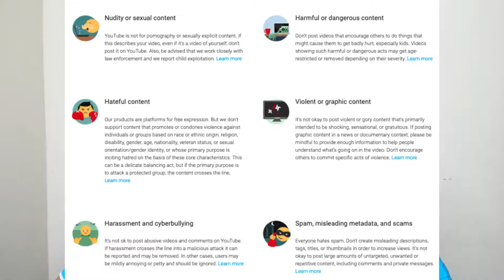২২ লক্ষ YouTube Channel Deleted | New YouTubers সাবধান !! Youtube Tips for Beginners Bangla 2021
In this video I have shared why YouTube removed 22 lakh channels recently and as a new YouTuber you must follow certain guidelines to grow your YouTube channel. ২২ লক্ষ YouTube Channel Deleted | New YouTubers সাবধান !! Youtube Tips for Beginners Bangla 2021
🔴 Best YouTube Equipment For Beginners [Go For This Investment]
👉 Best Smartphone With A Good Camera
👉 Best Mic For Beginners (Boya BYM1 Mic)
👉 Best Tripod For Beginners
👉 Best Ring Light For YouTube

◈◈◈◈◈◈MUSIC USED◈◈◈◈◈◈◈
Crockpot NCS - @YoutubeMusicLibrary

Keep Supporting me so that I can create useful content for you for free of cost and help you to grow your YouTube channel & make money online.